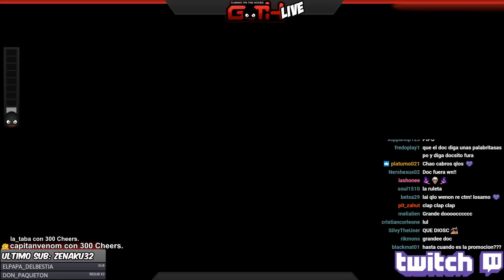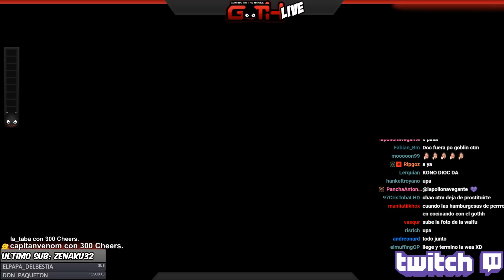SURVIVAL EN EL SERVER GOTH #1! Minecraft EN VIVO en Español - GOTH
⋆ SERVIDOR DE MINECRAFT: MC.GOTH.LIVE

SOMOS 4 AMIGOS CHILENOS QUE SE DEDICAN A JUGAR Y WEBEAR COMO TU LO HACES CON LOS TUYOS!
VIDEOS NUEVOS TODOS LOS DIAS Y LIVESTREAMS POR TWITCH 4 VECES A LA SEMANA DE LUNES A JUEVES!